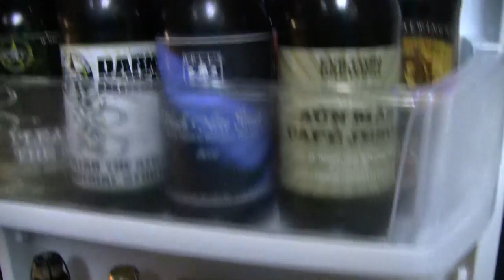Beer Review # 2726 Hill Farmstead Brewery Madness & Civilization #9 BBA Imperial Stout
Hill Farmstead Brewery Madness & Civilization #9  BBA Imperial Stout
my other Youtube channel - mrgregpuckett
BEER SCALE
1- UNDRINKABLE
2- F
3- D
4- C
5- B-
6- B
7- B+
8- A-
9- A
10- A+
CHEERS!